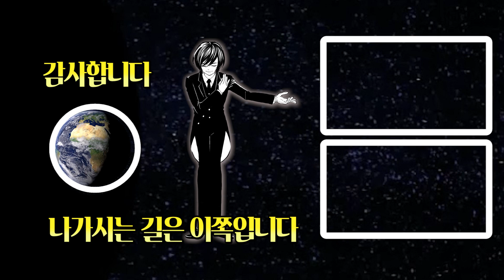[메이플] 호영을 추천하는 3가지 이유